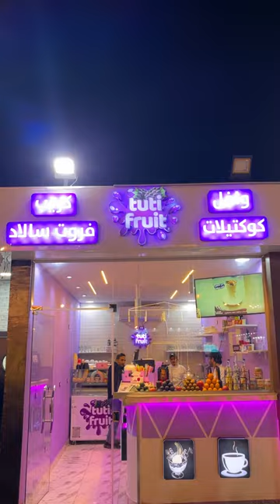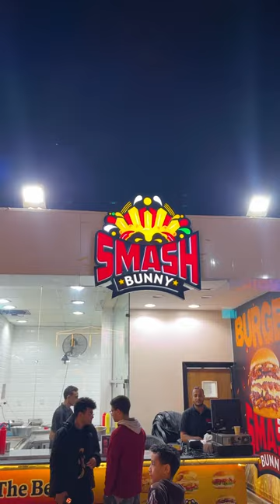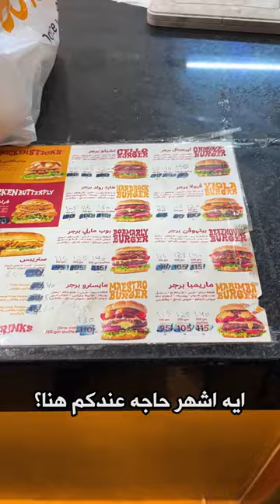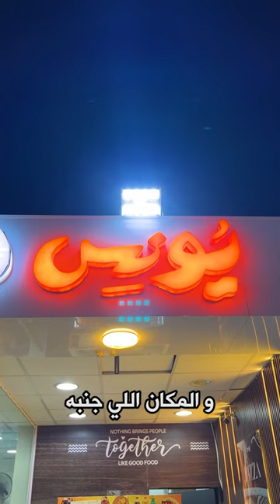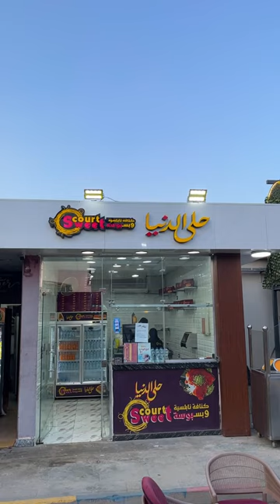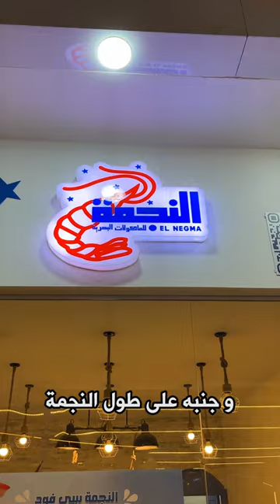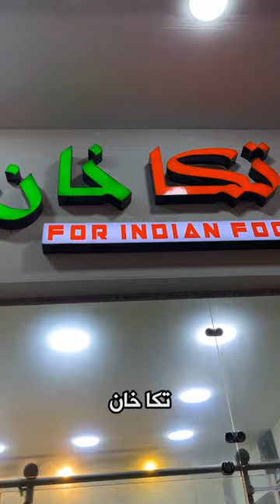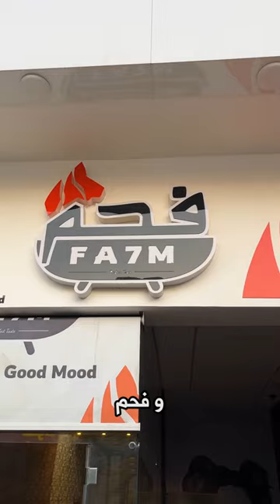خروجة في مدينة نصر - مكان في كل حاجه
خروجة في مدينة نصر في مكان ف كل حاجه
مطاعم اكل شرقي و غربي و سي فوود و كمان كيدز ايريا و بلاي ستيشن و بادل و الخ

فاااا يلا بينا نشوف ايه الحوار دا

المكان اسمة دا سينترو مول

العنوان : دا سنترو مول بجوار شركة بيبسي المنطقة الحره مدينة نصر